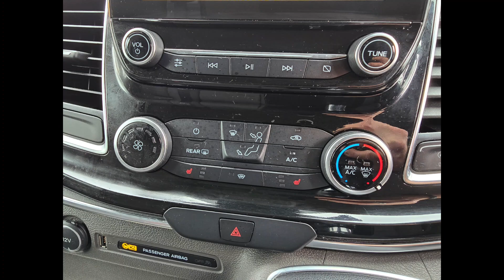ML19OLU Ford Tourneo Custom 2.0 310 Titanium L2 5d Euro 6 with 129 bhp in Blue on 65K + FSH + Stills